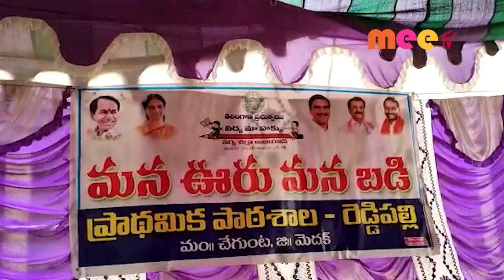చేగుంట //18.05.2022//MEE TV NEWS//